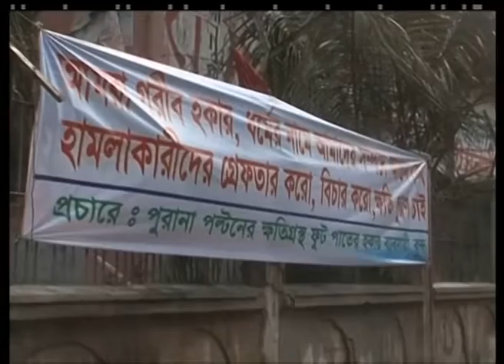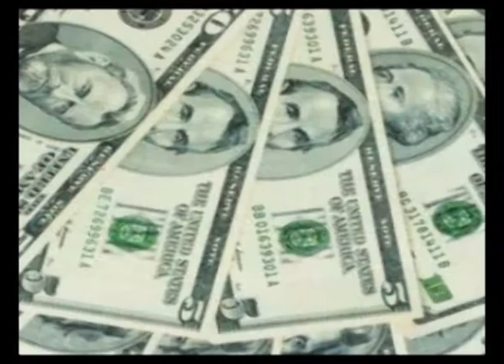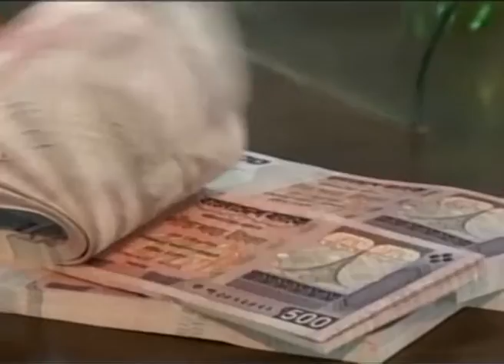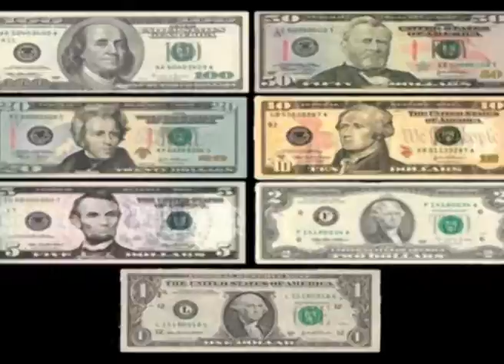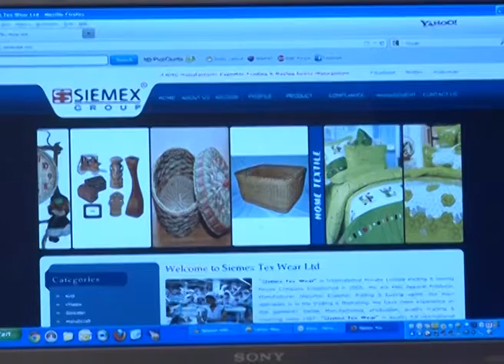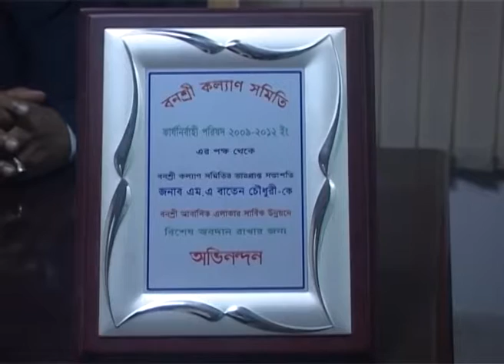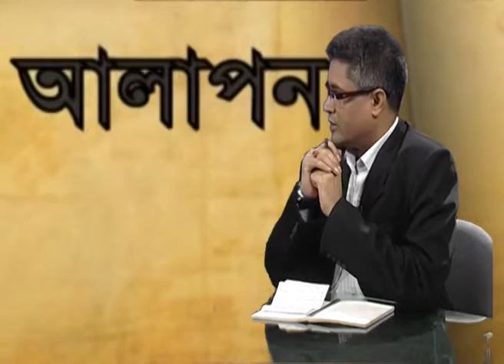AI SHOMOYER ARTHONEETI BTV AND BTV WORLD ON AIR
AI SHOMOYER ARTHONEETI
BTV AND BTV WORLD ON AIR